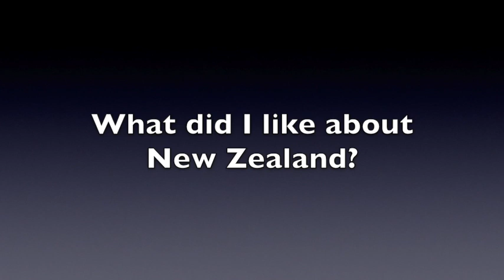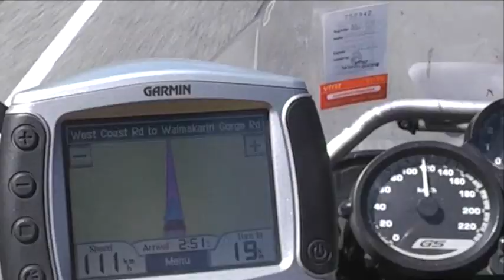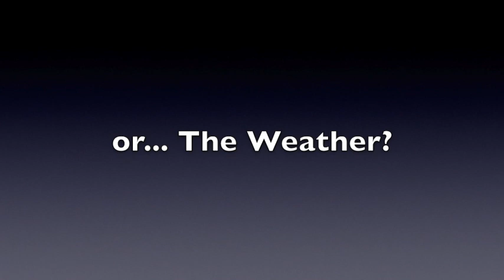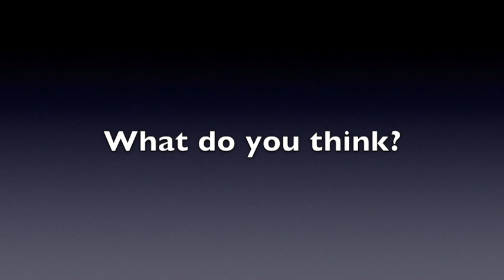Motorcycle South Island New Zealand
A short video of my travels by motorbike around New Zealand South Island back in 2010.  Spectacular country.  Spectacular People.  Spectacular riding.  Do go there sometime!